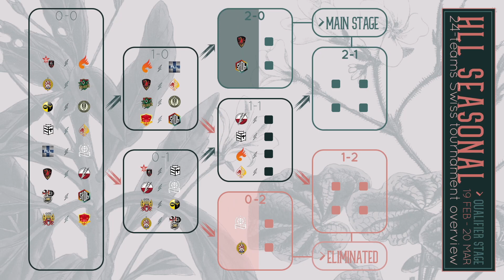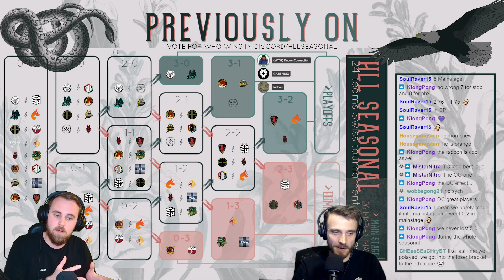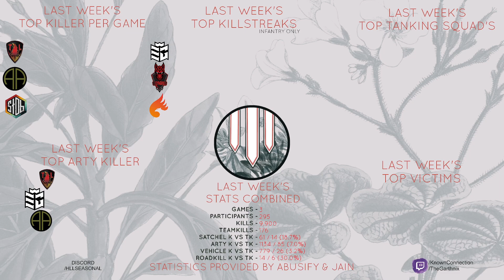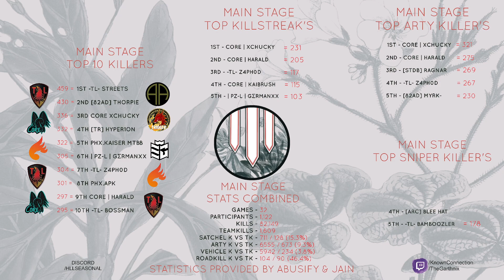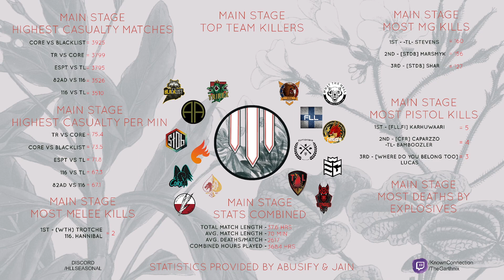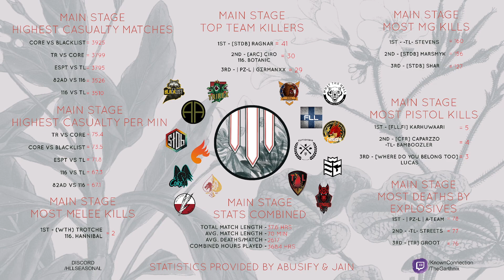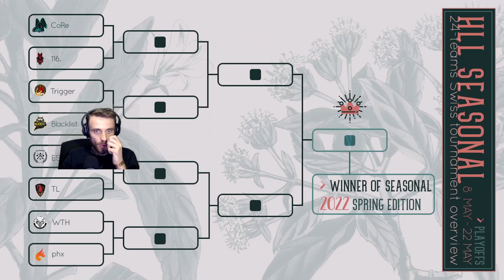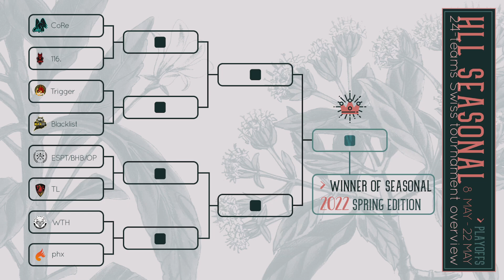HLL Spring Seasonal - The Re-Capping 02.05